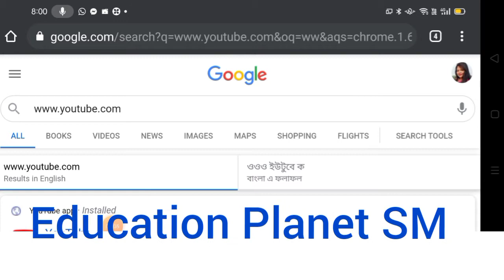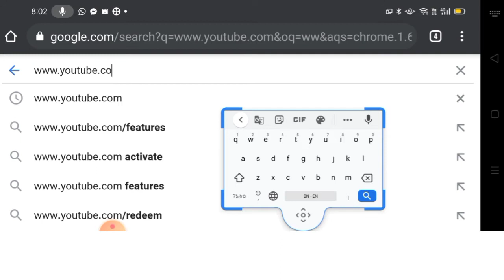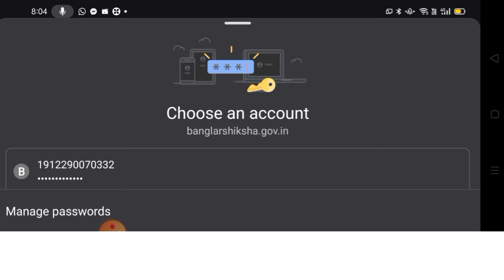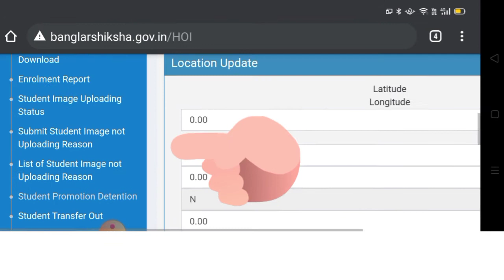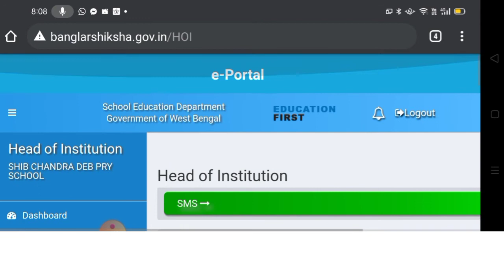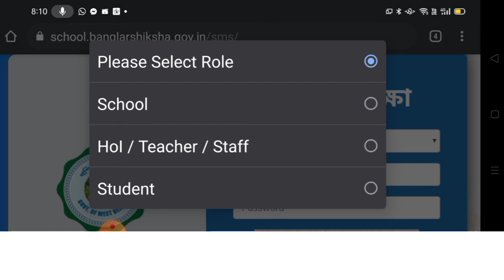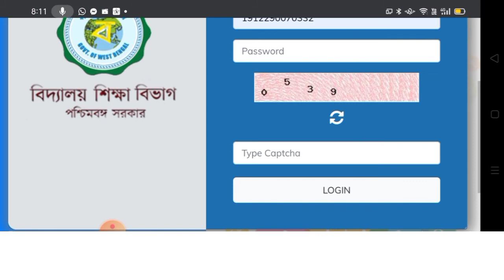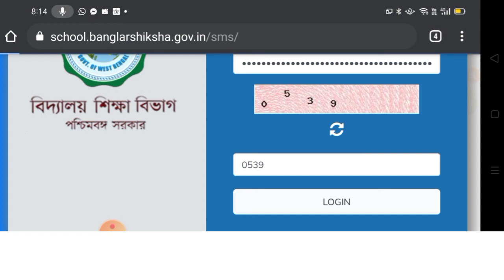how to login e-portal & sms portal via mobile Live I banglarshiksha.gov.in login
Video created by Sangita Mondal.

This is a video on how to login in Eportal and SMS portal how to edit student details in banglar shiksha portal  banglar shiksha password   banglar shiksha portal login  data entry  data edit  edit student details in banglar shiksha portal  banglar shiksha
how to Edit Student Details in Banglar Shiksha Portal II Students Data Entry
how to edit student’s profile? Banglar shiksha E-portal II A to Z explanation tutorial II
more over transfer in a student... dropbox clearing how to clear dropbox how to reset password eportal eportal dropbox clearing eportal in banglarshiksha tutorial on dropbox clearing
Here is some link of another videos: Just click on the links below to watch the videos.

about other related videos : School website create a website web design tutorial for beginners creating a website how to make a website how to create a website domain web design create a website website design how to design a website Web Design Trends 2020 school website banglar shiksha portal website design tutorial website design tutorial bangla sms portal login banglar shiksha websitecreationinsmsportal smsportal schoolwebsitemaking School banner School logo School website design howtocreatewebsiteinbanglarshikshasmsportal banglar shiksha portal 2020 technicallife technical site
Follow me in my FaceBook Page named Sangita's Educational Planet..